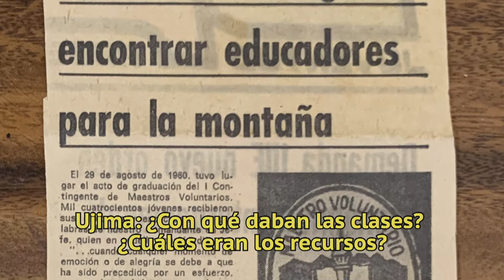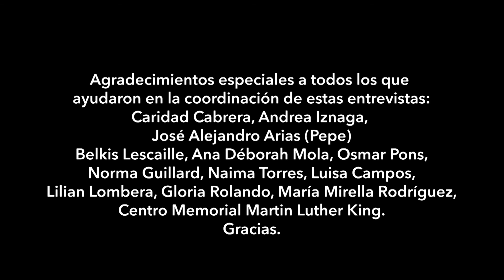Caras de Maestras Voluntarias: Yolanda Muñoz Martínez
Faces of Maestra is a series on our channel of interviews with the Maestras and Maestra voluntarias that participated in the literacy campaigns in Cuba, 1961: 250,000 volunteers taught 700,000 people to read and write in one year. 100,000 of the teachers were under 18 years old. Over half were women.

Caras de Maestra es una serie en nuestro canal que presenta entrevistas con las Maestras y Maestras Voluntarias que participaron en las campañas de alfabetización en Cuba en 1961. Ese año, 250,000 voluntarios enseñaron a 700,000 personas a leer y escribir en solo un año. 100,000 de los maestros eran menores de 18 años y más de la mitad eran mujeres.